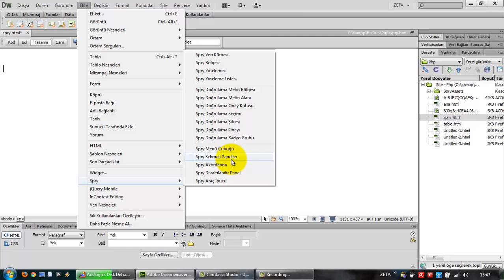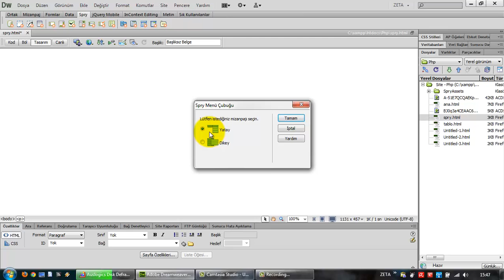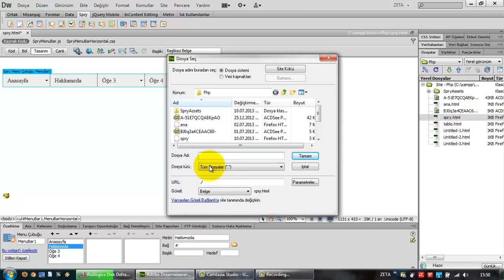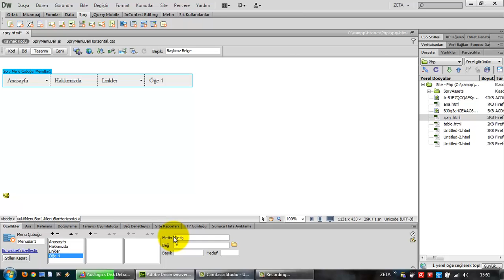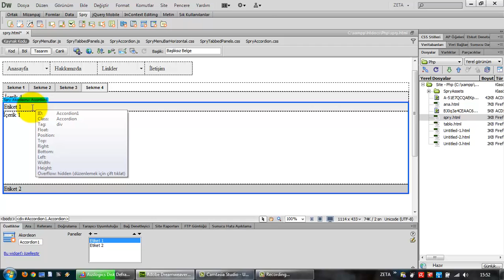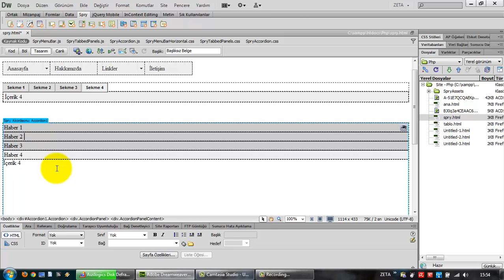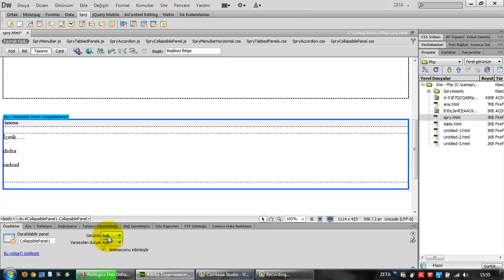(Arşiv) Adobe Dreamweaver CS6'da Spry Nesneleri (Ders 21)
Adobe Dreamweaver CS6'da bulunan dinamik Spry nesneleri ile menü ve panelleri kolay bir şekilde oluşturmak.